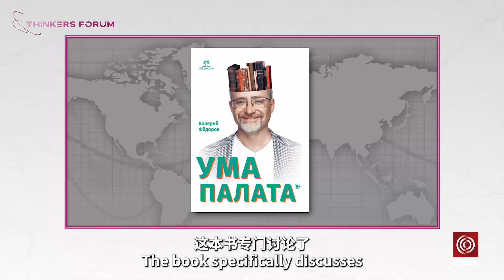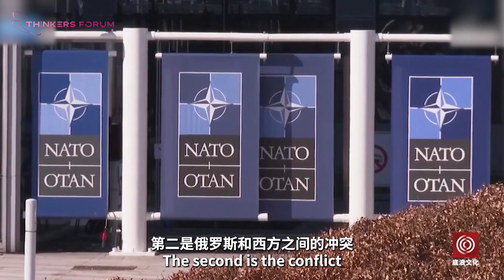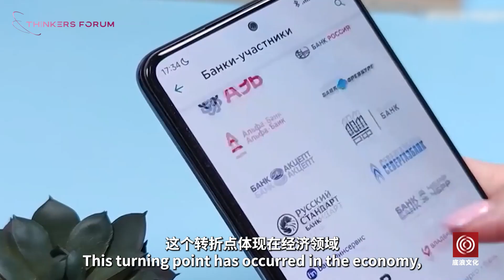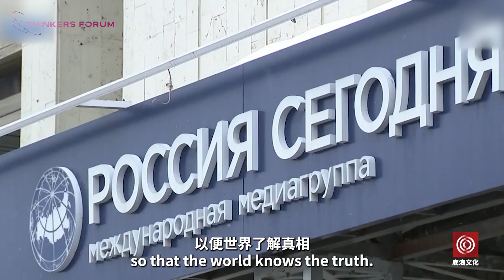Why Western Sanctions Against Russia Have Failed？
Doubts have raised about whether Europe's sanction on Russia is failing. Today Europe has realized that sanctions do not have any effect on Russia and is actual Europe sanctioning itself. We are honored to have   General director of the Russian Public Opinion Research Center, Mr. Valery Fedorov, he will share with us Russia’s new stability under the Western sanctions.